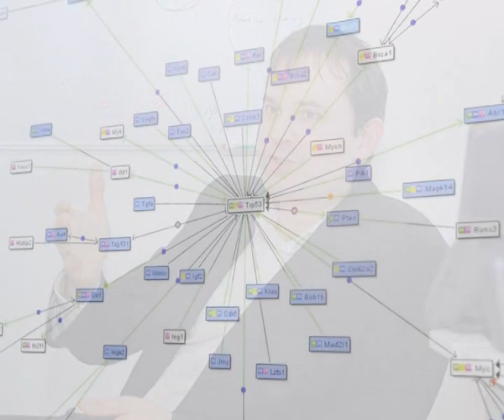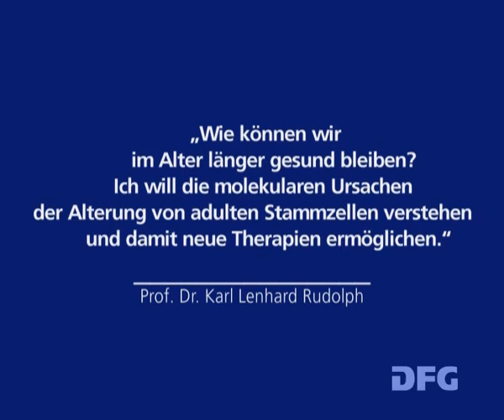Prof. Dr. Karl Lenhard Rudolph - Gottfried Wilhelm Leibniz-Preisträger 2009